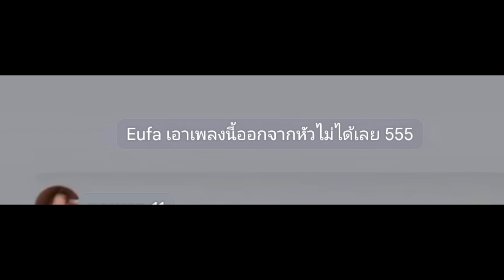อย่างฮาเมื่อยูฟ่าชวนเพื่อนๆเต้นเพลงไทย งานนี้เพื่อนญี่ปุ่นถึงกับบอกเเบบนี้